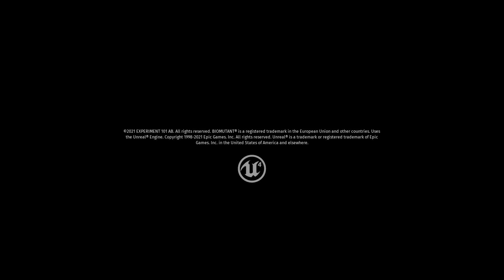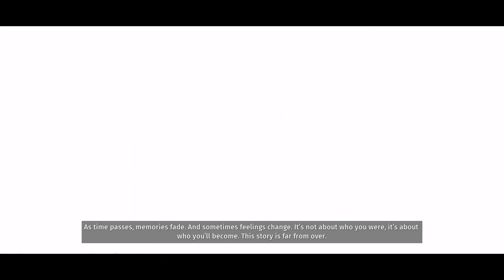Biomutant Ep 2